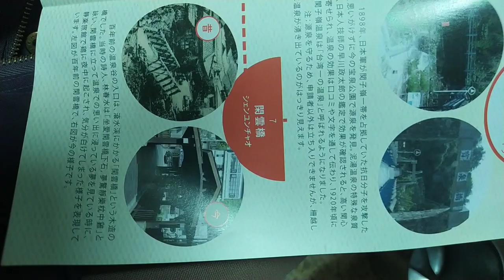VID 2023#關子嶺溫泉鄉散策#大台南旅遊觀光景點#文宣 含#日文簡介 s